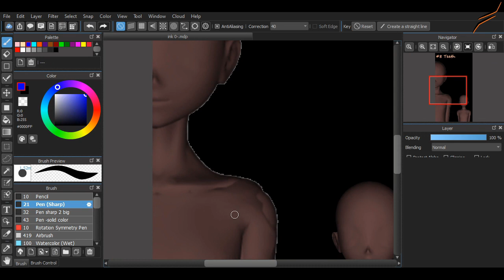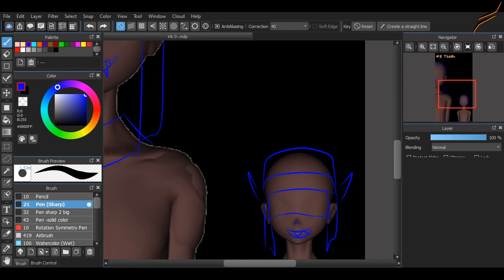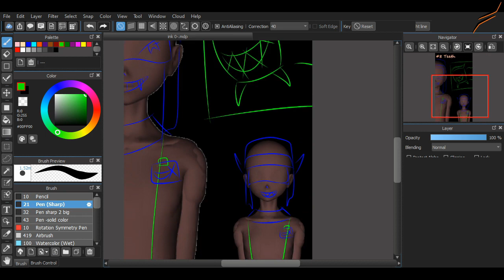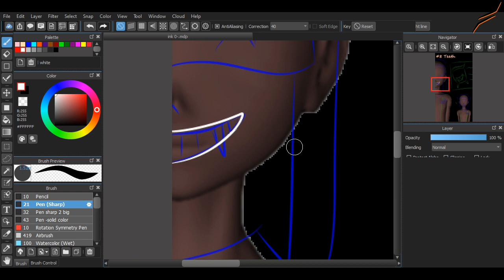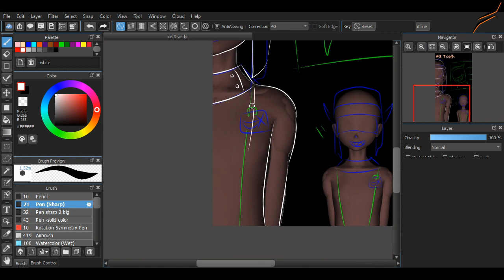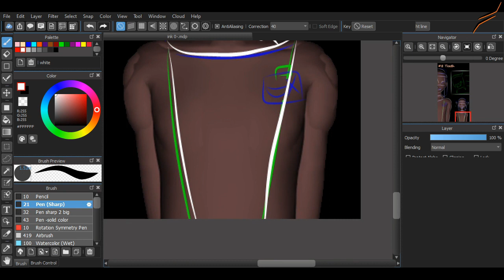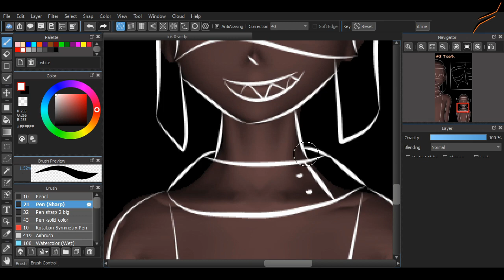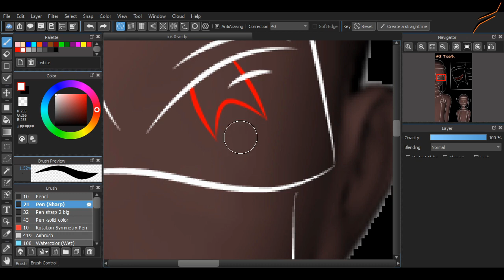8 Teeth-Inktober 2020 -Speeddrawing